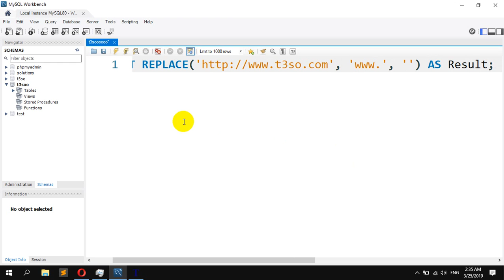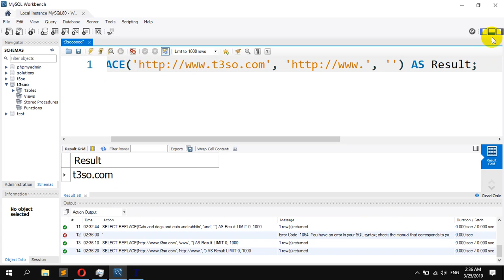How to remove a Substring a String in MySQL